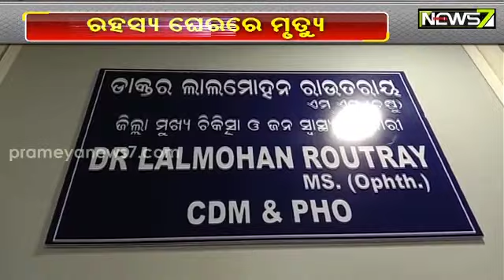ରହସ୍ୟ ଘେରରେ ଋଷ ଦମ୍ଫତ୍ତିଙ୍କ ମୃତ୍ୟୁ; ଫରେନସିକ୍ ଲ୍ୟାବକୁ ପଠାଯିବ ଭିସାରା